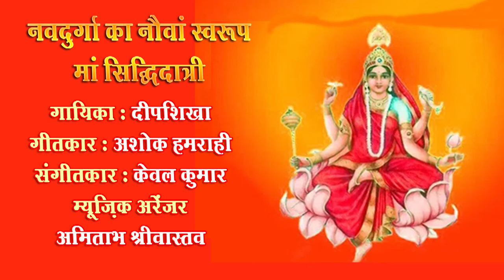Maa Siddhidatri /Deepshikha Chandra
Navdurga ka Nauvan Swaroop : Maa Siddhidatri
Singer - Deepshikha Chandra
Music Arranger - Amitabh shrivastava

दीपशिखा ने संगीत की शिक्षा गुरु केवल कुमार जी एवम पद्मश्री छन्नू लाल मिश्र जी, पंडित सर्वेश शर्मा जी और देवप्रिया जी से प्राप्त की है।